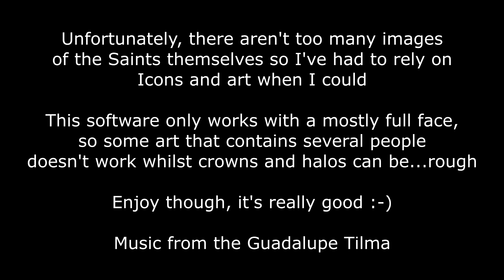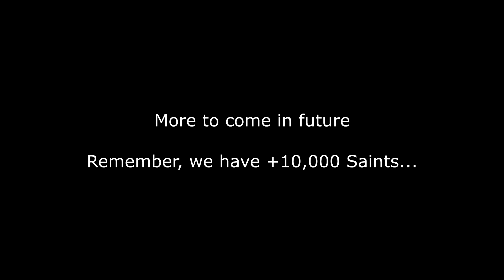Reanimating the Saints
So carrying on from the last video, I decided to reanimate more of the Saints. There truly are a lot of them, with plenty more to come in the future. I know there are some glitches with the images and some may look funny, but there is little I can do. Don't worry, I'll put together a compilation of reanimations that are very strange.